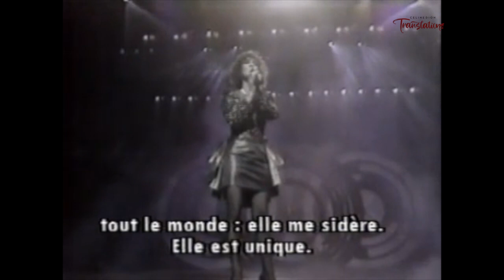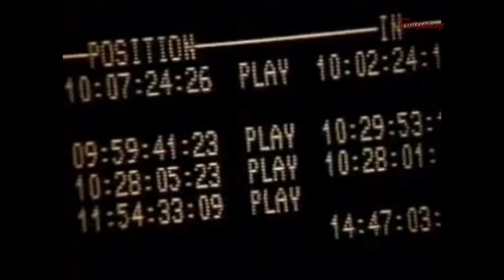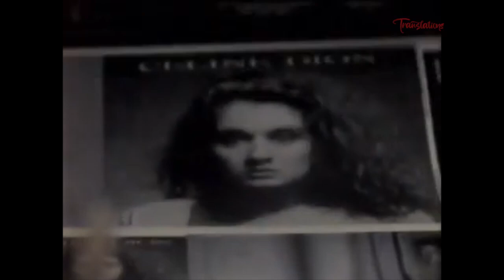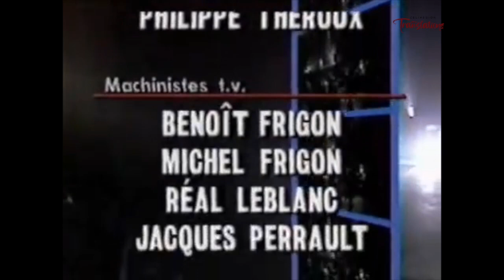Unison TV Special (English Subtitles)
Back in 1990, MusiMax held this TV special live from Metropolis in Montreal to celebrate the launch of Céline's first English album 'Unison'.